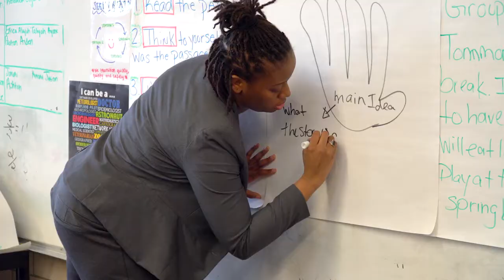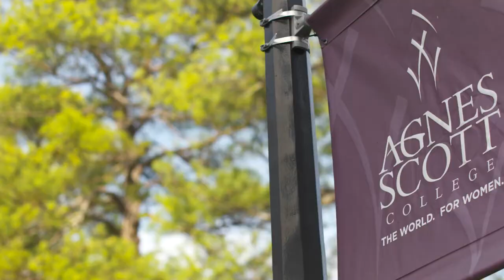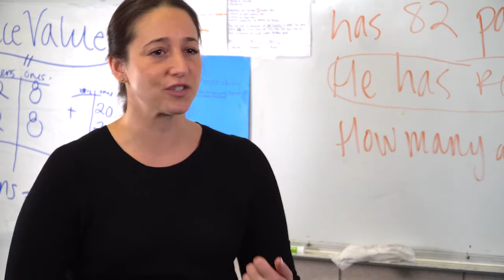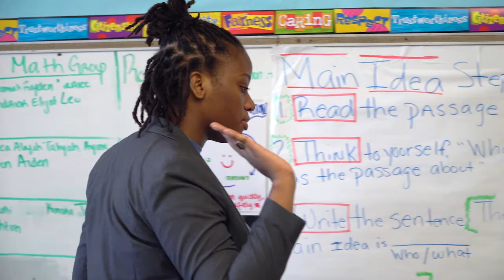Eugene Jones, CEO, Chicago Housing Authority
Eugene Jones
CEO, Chicago Housing Authority